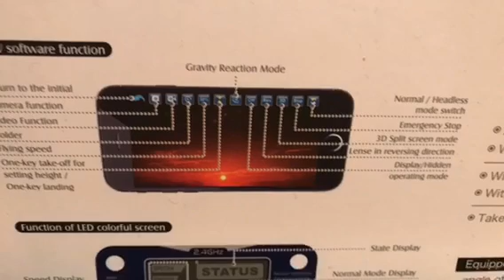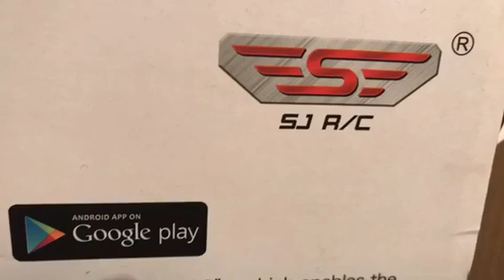SJR/C drone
I tell about draw